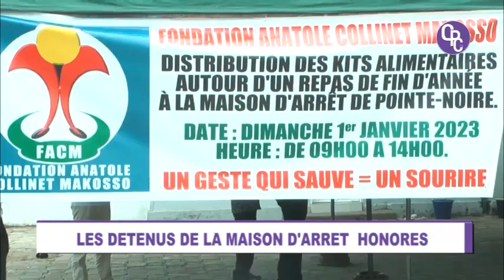LES DETENUS DE LA MAISON D'ARRÊT HONORÉS.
Le 1er janvier 2023 a été un jour exceptionnel pour les détenus de la maison d'arrêt de Pointe Noire. Ils ont réceptionné des vivres frais afin de leur permettre de bien attaquer la nouvelle année. C'est un geste de cœur et de bonté venu de la part de la Fondation Anatole Collinet MAKOSSO " FACM".